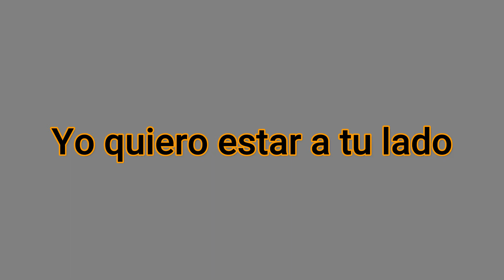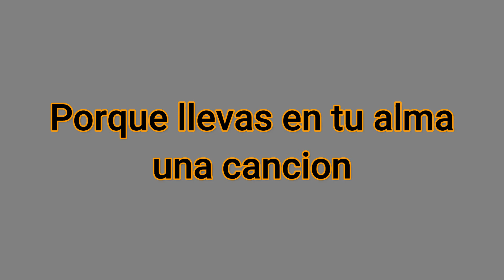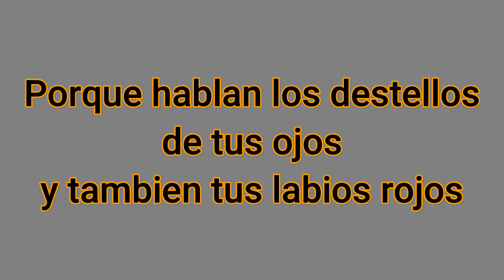Enamorado De Ti Antonio Aguilar Karaoke